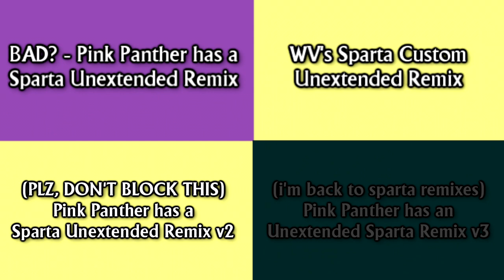MCAE837's Sparta Unextended Remix Quadparison 1